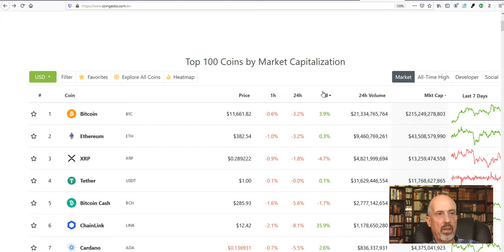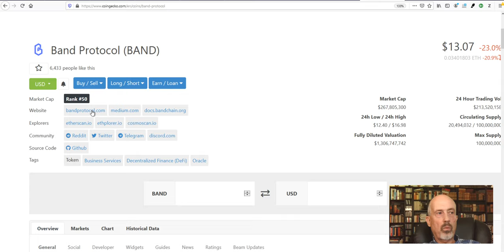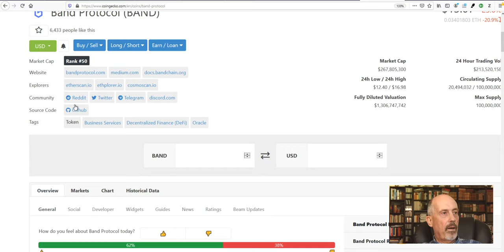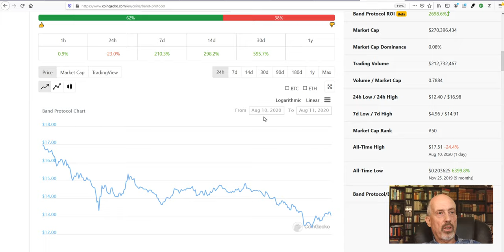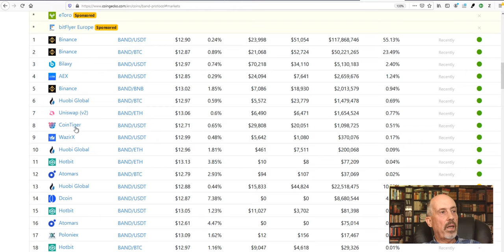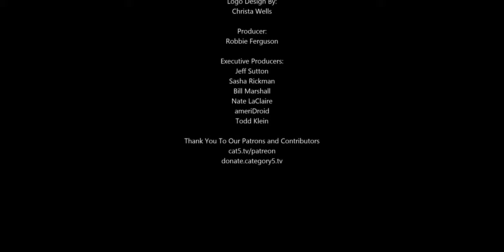No More Toshiba PCs, An Oceanic Asteroid, cPanel Warning, Debit Card Flaw, Android Earthquake System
00:00 - Overview

00:58 - It's official: Japanese giant Toshiba has sold its final stake in the personal computer maker Dynabook, which means the firm no longer has a connection with making PCs or laptops.

03:01 - The results of a major exploration mission showed Monday that the dwarf planet Ceres—long believed to be a barren space rock—is an ocean world with reservoirs of sea water beneath its surface.

05:05 - A clever phishing scam is targeting cPanel users with a fake security advisory alerting them of critical vulnerabilities in their web hosting management panel.

12:15 - Crypto Corner with Robert Koenig.

18:57 - A teenage Twitch viewer sent $19,870 USD to several streamers using his mother’s debit card over the course of two weeks.

27:00 - Google is creating a worldwide, Android phone-powered earthquake alert system.